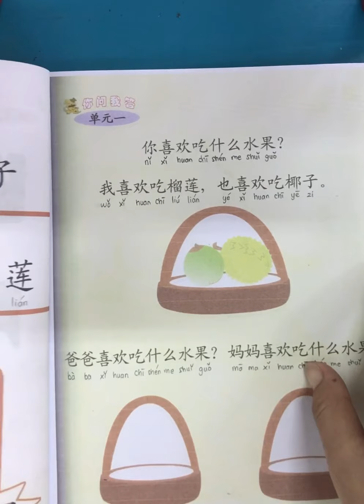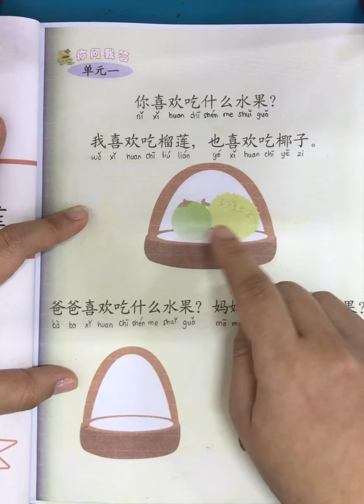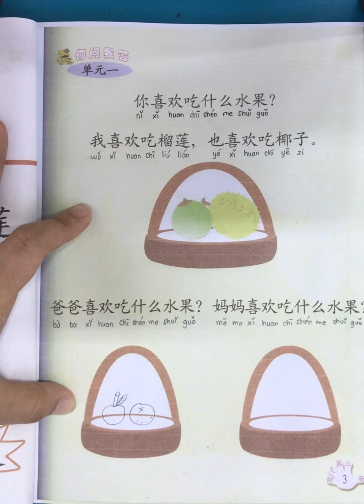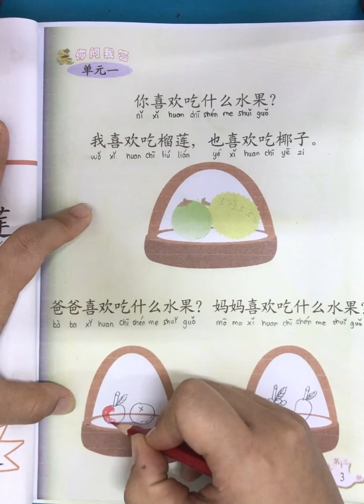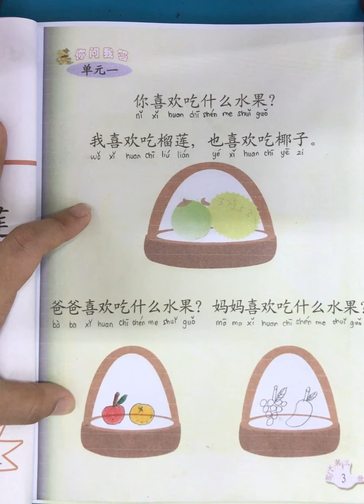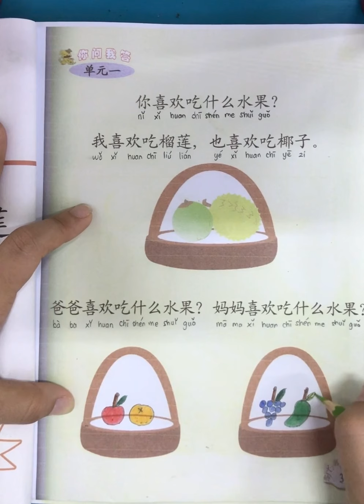TKB QDWW Bab 3 hal 3 latihan Tgl 14 Sept 2021